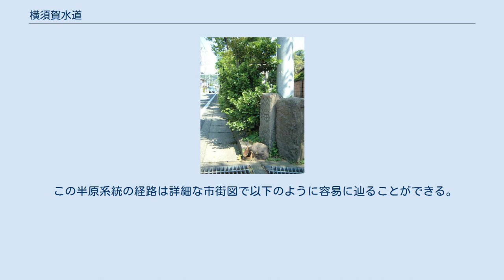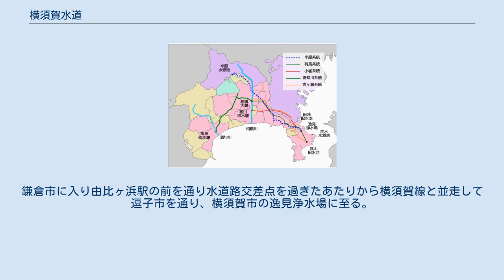横須賀水道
横須賀水道（よこすかすいどう）は、横須賀市の上水道施設である。
 水源系統 鎌倉市材木座付近の横須賀水道みち。
道界の波型の記号および「海」の文字は海軍を表しており、水道道の至る所で見かけることができる。
 横須賀における水道施設は、明治初期に既に敷設され、国内でも早期の近代水道施設である。
幕末期、江戸幕府は黒船襲来に際して鎖国を改め、横須賀製鉄所を建設した。
これは倒幕後に横須賀造船所となり、施設は明治政府に引き継がれ、横須賀海軍工廠となった。
事業の発展による水不足のため、造船所首長ヴェルニーの手により、1874年（明治7年）から1876年（明治9年）にかけて走水から最初の水道が完成した（走水水道）。
 走水水道はその後海軍専用の水道として軍備拡充とともに改良され、1918年（大正7年）、中津川を水源とした軍港水道半原系統が通水し、翌1919年（大正8年）3月には走水水道施設が横須賀市に無償貸与され、横須賀市上水道の水源となった。
 軍港水道の接続点である逸見（へみ）配水池の工事が行われ、軍港水道の余水分与を受け、1922年（大正11年）3月、従来の簡易水道も含めた市営水道が完成した。
 相模川を渡る上郷水管橋。
1918年（大正7年）完成。
 大正時代には芦ノ湖の水で水力発電を行い、その水を水源として利用する計画が神奈川県と横浜市の双方でともに進められたが、芦ノ湖の水利権は静岡県が持つことや資金難などにより計画推進が困難となり、立ち消えとなった。
三浦半島、湘南地区は水不足に悩まされてきたものの、町村単独での水道布設は財政的に困難であった。
浦賀町長と親しい枢密院顧問金子堅太郎が政府機関に働きかけ、水道条例の原則を乗り越え、1933年（昭和8年）日本最初の県営による水道事業が実現した。
 昭和10年代には国際関係の緊迫化が進んだため、軍備の増強により海軍の水需要が増大した。
海軍は貸与していた軍港水道施設の返還を申し入れた。
1939年（昭和14年）、「突貫工事」により海老名市社家の相模川から有馬浄水場を経由して田浦配水池まで送水する有馬系統の工事が着手され、1942年（昭和17年）に一部通水、終戦の年となる1945年（昭和20年）に完成を見た。
 終戦時、軍港水道の施設及び職員は横須賀市に引き継がれた。
施設は連合国軍最高司令官総司令部 (GHQ) による接収などを経て、1954年（昭和29年）正式に無償譲渡され、名実ともに横須賀市の水道施設となった。
 その間、第4回（1952年）、第5回（1964年）、第6回（1969年打ち切り）の拡張事業ののち、1969年（昭和44年）の神奈川県内広域水道企業団設立に合わせ第7回の拡張事業を実施、企業団による相模川（寒川取水堰）および酒匂川水系の配分を受けることになった（1972年）。
 愛川町の水道みちと「水道坂」。
 藤沢市立石付近。
水道道はこの先境川を超え、国道1号藤沢バイパス(水道道橋)の下をくぐっている。
 日露戦争後の軍備増強の結果、走水系統では供給が間に合わなくなった。
海軍当局は、愛甲郡愛川町半原石小屋地区の中津川に取水口を設け、約53km離れた横須賀まで20インチの鋳鉄管を使用し、落差約70mの自然流下による半原系統の建設工事を1912年（明治45年 / 大正元年）に着手、1918年（大正7年）10月に通水開始した。
工費は当時の金額にして総額384万円であった。
1923年（大正12年）9月1日の関東大震災では送水管の破損などにより送水不能に陥り、翌1924年（大正13年）3月に復旧した。
 今日この水道管が埋設されている土地は横須賀水道道、横須賀水道路、横須賀水道みち、あるいは単に水道みちと呼ばれ、国土地理院の地形図にも「横須賀水道」として表示されている。
ただし水道専用橋の上郷水管橋を始め、至る所で通行不能な場所が存在している。
 この半原系統の経路は詳細な市街図で以下のように容易に辿ることができる。
 愛川町の宮ヶ瀬ダム近くにある半原浄水場から中津川沿いを通り、内陸工業団地のそばを経由して厚木市に入り、国道129号・国道246号をほぼ一直線に横切り、向きを変えて相模川を上郷水管橋で渡る。
 海老名市に入るとアツギの敷地を切り取り海老名SAの北側(吉久保橋)を通り、綾瀬市まで起伏の上下に関わらずほぼ一直線に通り、藤沢市に入るといすゞ自動車の敷地内を通り抜けて、国道1号を越えるまで藤沢市内を再びほぼ一直線に通る。
鎌倉市に入り由比ヶ浜駅の前を通り水道路交差点を過ぎたあ...